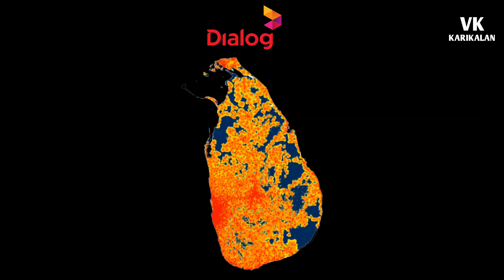[தமிழ்] Dialog - No.1 Network in Srilanka! | VK Karikalan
Hi Guys!🖐

                                  OR
Get By Links: